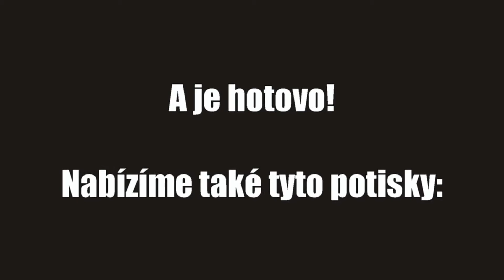Body s potiskem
Naši nabídku kojeneckého oblečení jsme nově rozšířili o nabídku kojeneckých body s potiskem. Body s potiskem jsou v poslední době velmi oblíbená a žádaná.

Pro kojenecké oblečení s potiskem jsme vytvořili také samostatnou kategorii VTIPNÉ POTISKY, kterou najdete v kategorii Kojenecké oblečení.

Mnozí z nás koupí takové body jako dárek, který potěší a udělá radost. Body jsou ze 100% bavlny, pohodlné, prodyšné a šetrné k dětské pokožce. Kojenecké body s potiskem u nás najdete pod naší značkou New Baby. Potisk je zdravotně nezávadný a trvanlivý.

Jak to víme?

Body s potiskem vznikají přímo u nás, kdy naši šikovní designeři dodají text i grafiku a tiskař se postará o další krok, tedy potisk samotných bodýček. Na body najdete potisk originální, roztomilý i vtipný. Časem rozšíříme potisk i na dupačky, polodupačky, čepičky a další kousky kojeneckého oblečení.